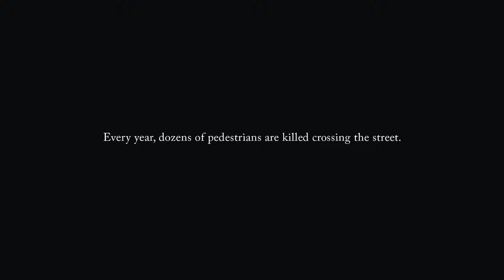ambient marketing - chodząca trumna